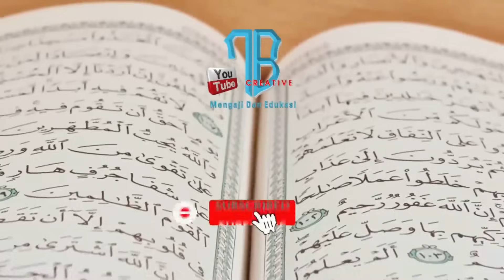Ceramah K.H ZAINUDIN MZ. SERING TERJEBAK HALAL❗HARAM❗ TetapBelajar